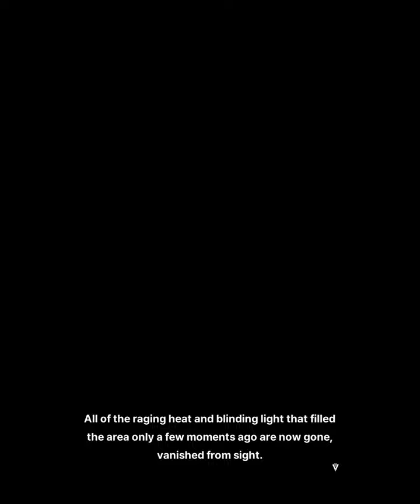Liveryn, Elegg, and Hammering aren't dead, right? - Ending Chapter 28 Nikke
PTSD again?